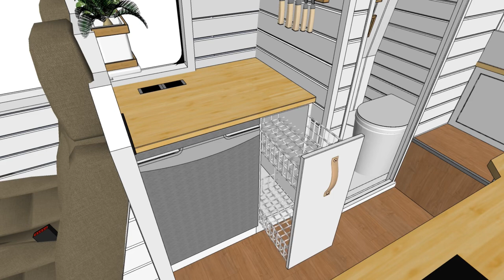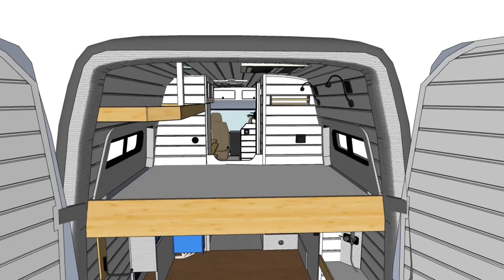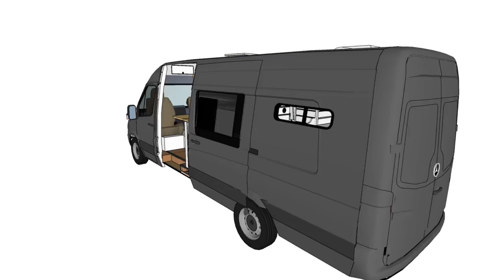Camper Van Blue Prints | For DIY Van Builds | Lay out By Van Life Builds | Mercedes Sprinter 170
@vanlifebuilds bring you this functional layout for LWB Sprinter Camper Van, floor plans are available to purchase

This build was designed with and for our friends @journeyfromthemiddle they kindly offered to share their bespoke van layout within this community in order to help others with their own van conversions! It is an extremely practical floor plan that would suit many, so we are very pleased to be able to offer this!

Whether you will be sharing the plans with another van builder because we cannot fit you in to our build diary, or taking on the rewarding challenge of a self build conversion of your very own, this layout will help you reduce the time consuming planning process of a van build.

Designed with optimum functionality for full time Van Life for two, this practical floor plan maximises every inch of space available in the van, and has everything a couple would need for off-grid living!

This floor plan could be adapted to add a second bed at the front if necessary, this was not a requirement for our clients as they will be mostly travelling as a couple, however the extra travel seats do give more versatility to adventure with friends if required, whilst also doubling up as a great dining /office area.

Tag us in your creations on Instagram - we would love to watch your builds come to life and share it within our community! See more of our client conversions on Instagram:

We like to steer clear of standard motorhome layouts and bring fresh, unique and innovative designs! More camper van plans coming very soon including a MWB with bathroom!

As an Amazon Associate we earn from qualifying purchases, we may also share other affiliate links for which we earn a small commission, this is at no extra cost to you.

Double Travel Seats:

The double seats added to the living area are from the front cab of another sprinter van. In the UK most people remove the double bench when converting a van into a camper, so they are often listed for sale on eBay. There is plenty of storage underneath them as the seats lift up making them ideal to use in your van conversion.

Omnia Stove Top Oven you can now bake cakes, pizza, or anything your heart desires in a van with this amazing little stove top oven! Whats more you save weight, money and space by using this in your build instead of a conventional oven.
Reading Lights with USB

Maxx Fan

Pull Out Kitchen Bin